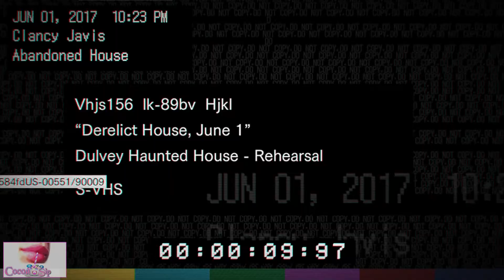Resident Evil 7 Biohazard - Gameplay Demo Let's Play Part 3 - Beginning Hour PS4 [1080p 60fps]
Set within a sinister plantation mansion in modern day rural America and taking place after the dramatic events of Resident Evil 6, players experience the terror directly from the first person perspective for the first time in the Resident Evil series. Embodying the iconic gameplay elements of exploration and tense atmosphere that first coined "survival horror" some twenty years ago, Resident Evil 7 biohazard delivers a disturbingly realistic experience that will define the next era in horror entertainment.

Resident Evil®7 biohazard sets a new course for the Resident Evil® series as it leverages its roots and opens the door to a truly terrifying horror experience. The new era of horror is scheduled for release on PlayStation 4 (the full gameplay experience will also be available via the included PlayStation VR Mode), Xbox One and Windows PC (Steam and Windows 10 Store) across North America and Europe on January 24, 2017.

Follow Cocoa Sip for more!